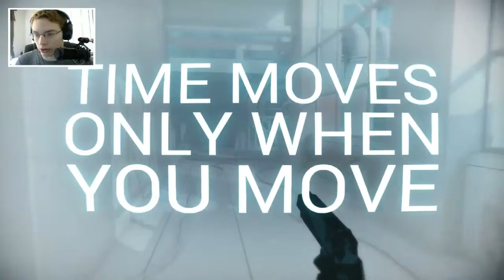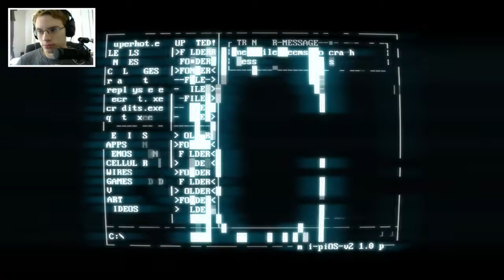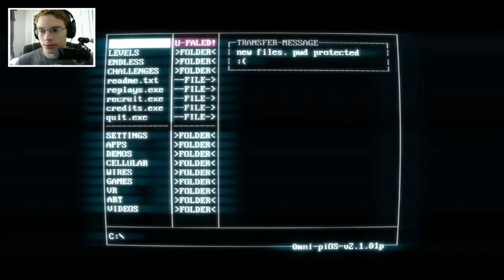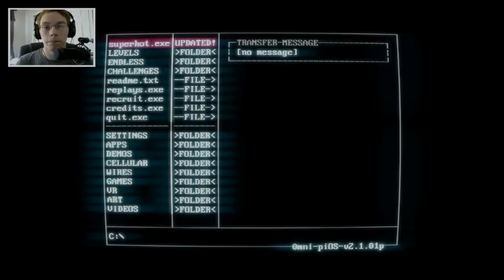SLOW MO HEAD SHOTS (Let's Play SuperHot)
SLOWMOTIONNNNN